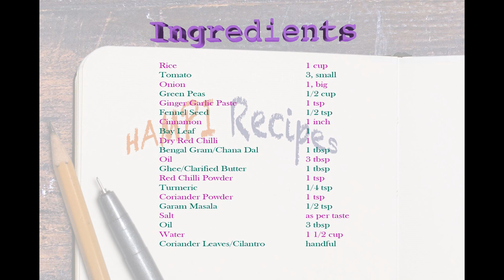Tomato rice quick recipe | Thakkali Sadam recipe | How to make tomato rice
South India offers numerous flavorful rice varieties such as lemon rice, bisi bele bath, vangi bath, curd rice, puliyogare/tamarind rice etc. This tomato rice quick recipe is one such popular variety rice recipe. There is another term for it - tomato bath. In this video we will see how to make Thakkali sadam (in tamil) or tomato rice.

Tomato rice uses lots of tomato along with rice. In addition, onions, spices and herbs are added. It is a very simple yet very flavorful, delectable dish. You don’t really need a side with it but papad, or raita make great pair.